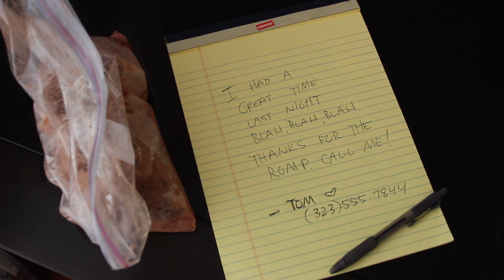Cock and Bull Chronicles: "Boy Meets Girl"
The guys tell their favorite cock and bull story.